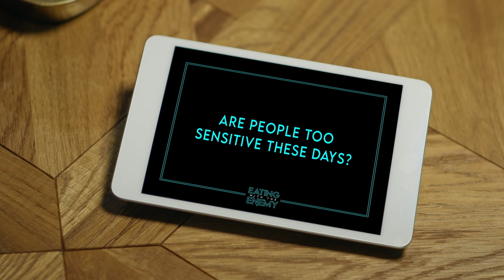"They famously compared me to Harvey Weinstein" | Cancel Culture Debate | Eating With the Enemy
Retired Broadcaster George Hook and Irish Traveller Comedian Martin Beanz Warde sit down to discuss cancel culture, Harvey Weinstein comparisons and where they stand on feminism.

George Hook tells Martin that he believes that "comedy is based on offending people."

Martin Beanz Warde speaks on his experience as a comedian and his opinion on cancel culture.

"There are certain jokes you can't joke about. You can't do racist jokes, for example."
"Where's the fun in doing the racist joke?"

George Hook opens up about The Irish Times comparing him to Harvey Weinstein following his controversial comments about rape.

"I had certain views when we send our girls out. We have a responsibility to tell them that if they have ten vodkas, they're not in a position to defend themselves."

George Hook reveals he "may be a feminist," but worries that if people found out that he wore women's underwear at seven years old they may inject him with "some sort of stuff" to help him to transition.

Martin Beanz Warde does not agree.

"Come on, would you stop! You're conflating cross-dressing with transgenderism!"

George asks Martin his opinions on abortion and reveals he voted no in the abortion referendum due to his religious beliefs.

"That's not our argument, George."

NEW: Eating with the Enemy, starts Monday at 10:35pm on Virgin Media Two